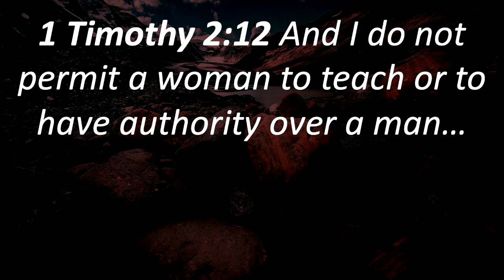Male Pastors is Biblical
(Clip taken from Sunday School Teaching)
  Paul writes these words in the context of a pastoral epistle.  He’s writing Timothy to teach him about pastoral ministry in the church, which means these verses need to be read in that light. They apply to church leadership, specifically to pastoral leadership.

“I do not permit a woman to teach or to exercise authority over a man; rather, she is to remain quiet. For Adam was formed first, then Eve; and Adam was not deceived, but the woman was deceived and became a transgressor.”

Paul says that women are forbidden to teach or exercise authority over men in the church. It’s important to understand that Paul does not prohibit women from teaching in all contexts (Titus 2:3; Acts 18:25-26), only from teaching the Bible to men in the church.

God made Men the Leader, starting with the book of Genesis.